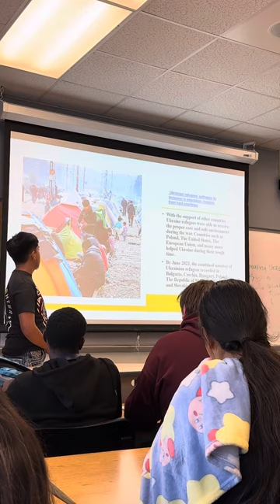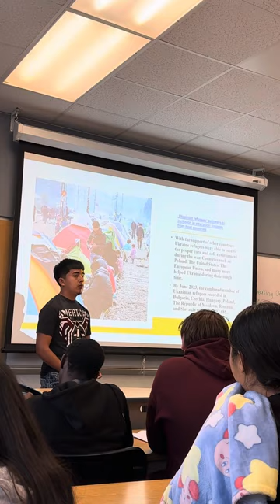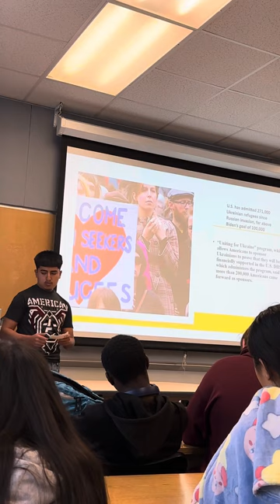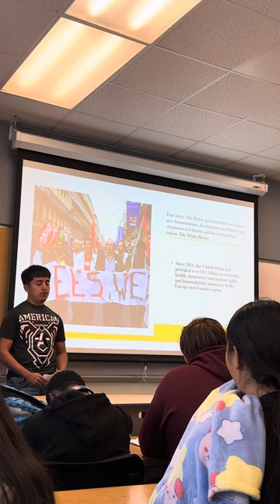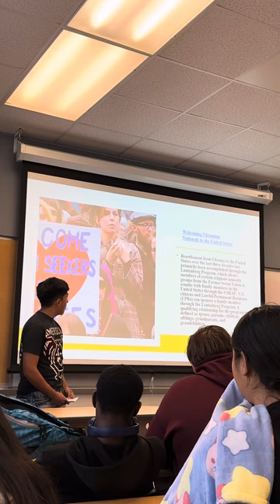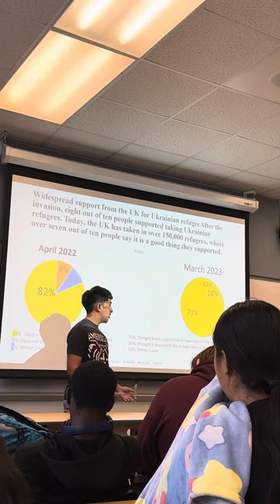October 25, 2023